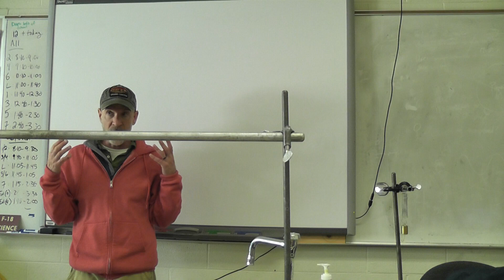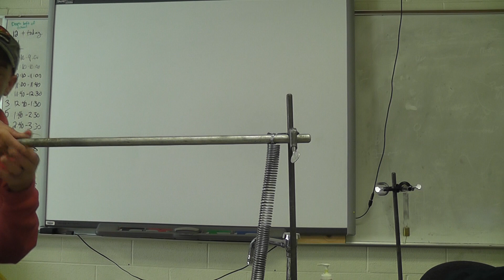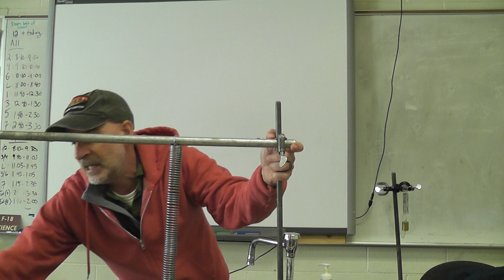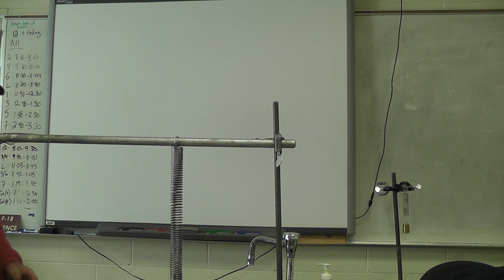Finding k from Simple Harmonic Motion